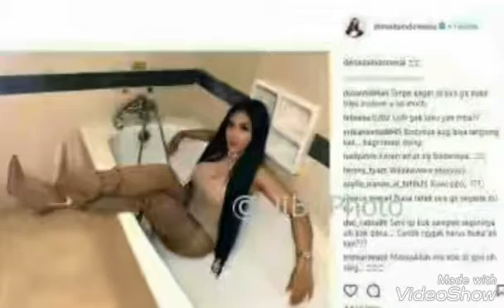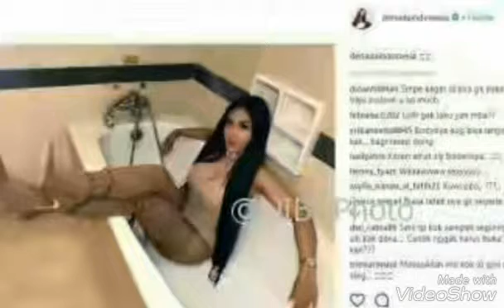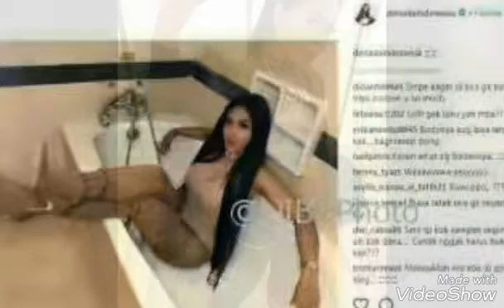Penampilan Makin G4n4s, Denada Diceramahi